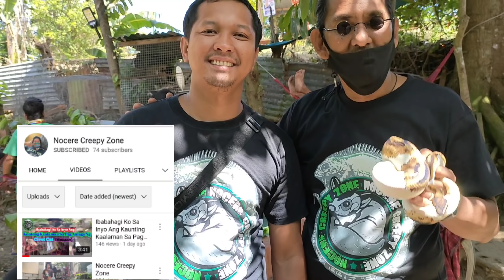COBRA KING DUMAYO NG LUCENA HULE ANG DALAWANG COBRA ..